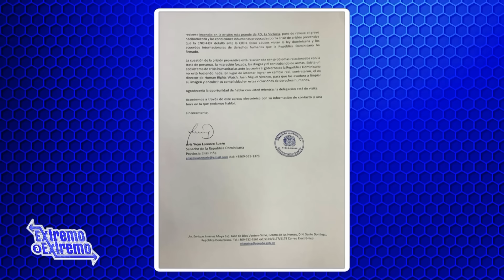Ex director técnico de la OISOE se declara culpable Caso Antipulpo | Extremo a Extremo